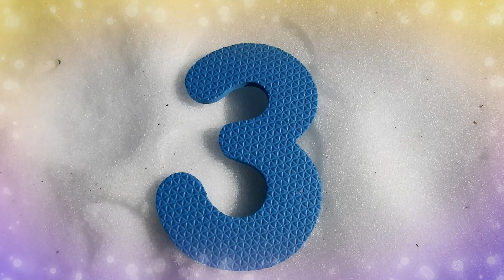❄❄🚚🚗 Aprende y juega con blaze y zeg en la nieve, para niñ@s.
❄❄🚚🚗 Aprende los colores y los numero en la nieve jugando con los juguetes de blaze, zeg y más juguetes.